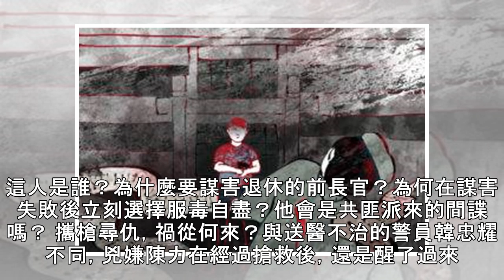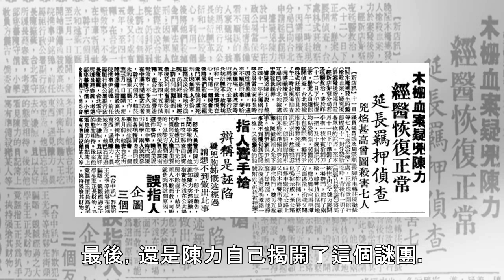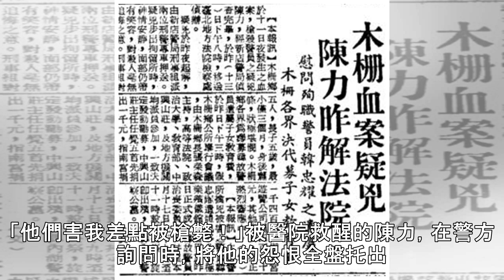【木柵兇殺案】住宅區暗夜喋血，八個人的謀殺名單